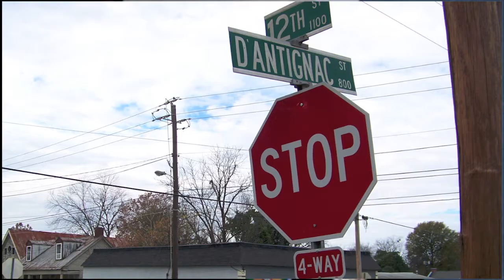Centro de Servicios en Augusta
AUGUSTA, GA - Los hispanohablantes de Central Savannah River Area (CSRA) tendrán un centro médico y de servicios para fines del 2013.